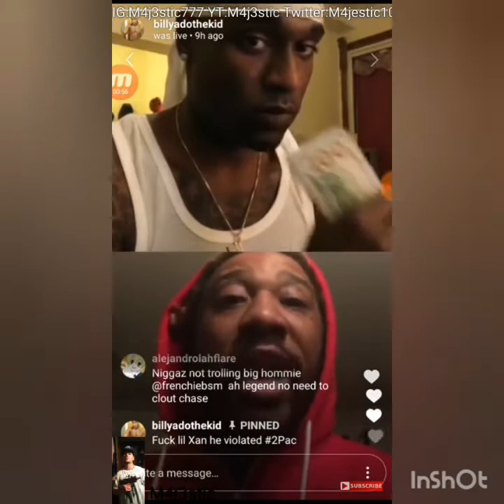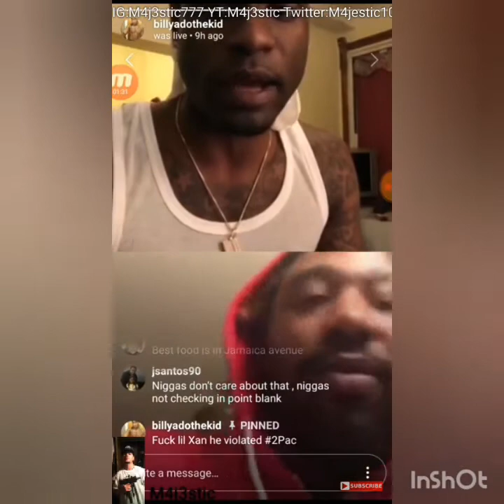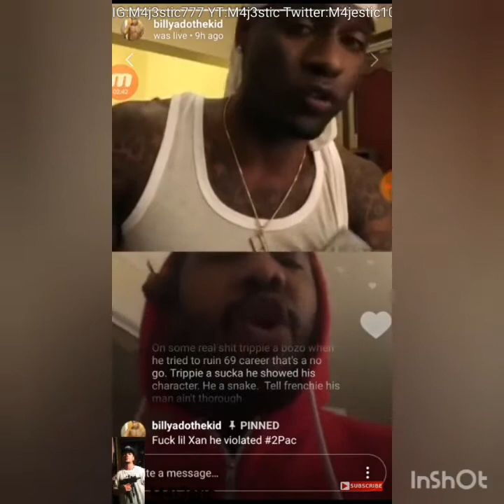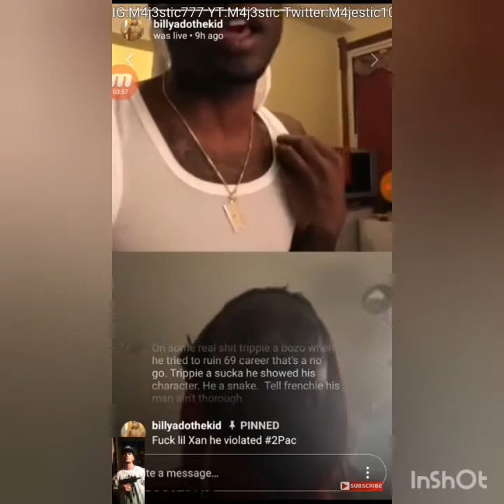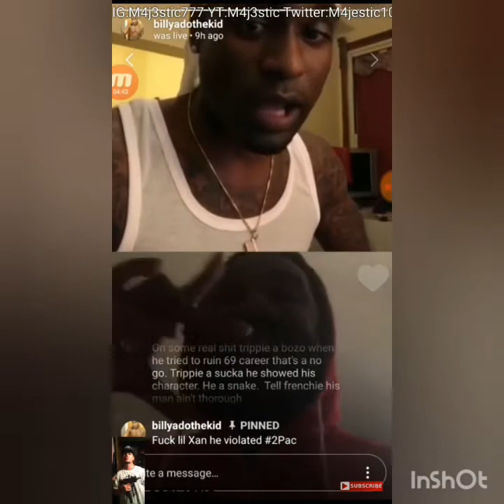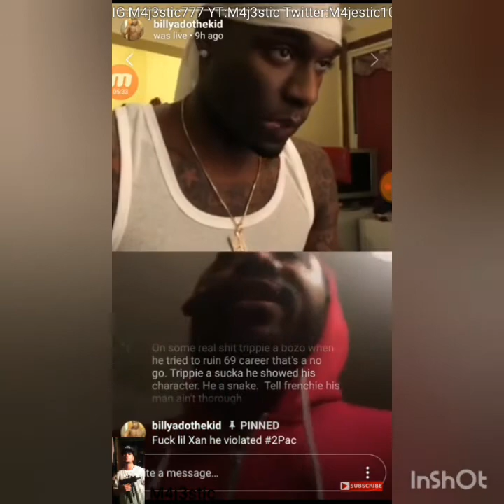Billy Ado & Treyway not Tapping In W/ L.A Bloods "This is NY we got our own wave"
Billy Ado Tekashi69 big homie and Trey way refuses to tap in with L.A bloods says New York has its own wave